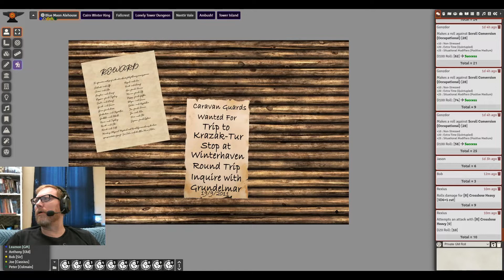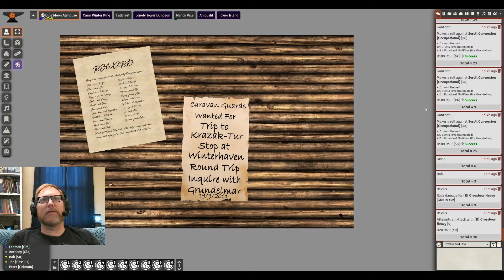Palladium Nentir Vale #26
A group of new characters from Fallcrest decide to earn money being caravan guards. I'm sure it'll be fine.

Sorry, it seems some strange "purring/motor" noise is throughout the video. I have no idea what it is.